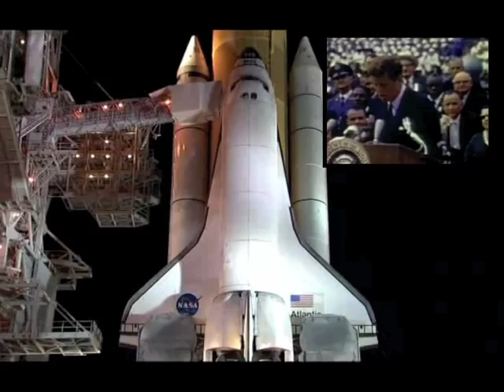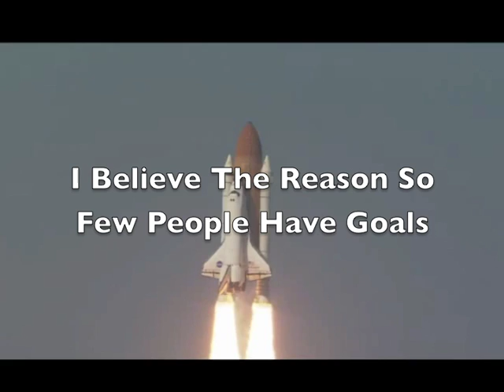Goal Setting Rocket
- Goals work but only 3% of people have written goals and plans to achieve them. Here's a simple system for creating the goals that help you achieve the most important goals in your life and your business!